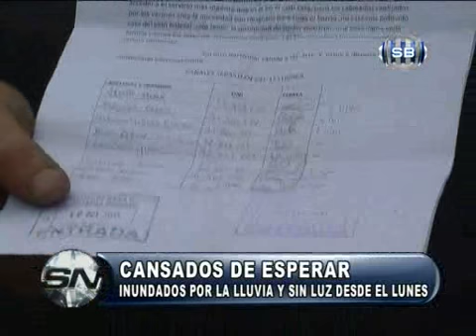CANSADOS DE ESPERAR